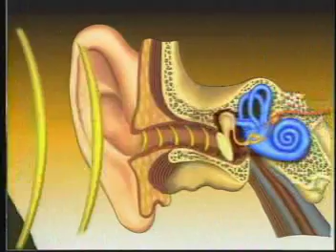NASA KSNN - Sound